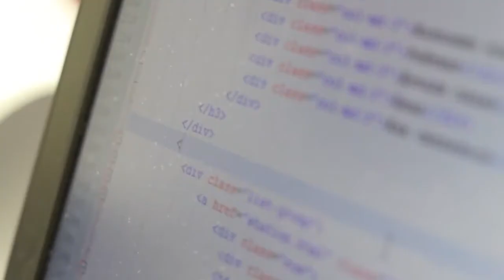Приєднуйся до спільноти 1991!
1991 Open Data Incubator - це перший некомерційний інкубатор проектів на основі відкритих та великих даних. 1991 - це 36 стартапів, що успішно пройшли інкубацію, 56 кращих спеціалістів у якості менторів, 3 представництва в містах України, більш ніж 40 публічних заходів за рік та близько 1000 відвідувачів.

Дізнатися про актуальні інкубаційні програми та подати проект можна за посиланням

Приєднуйся до нашої спільноти!